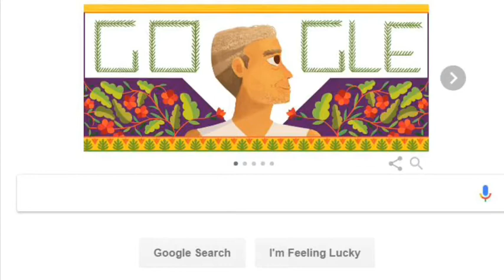Google Salutes Social Worker Baba Amte